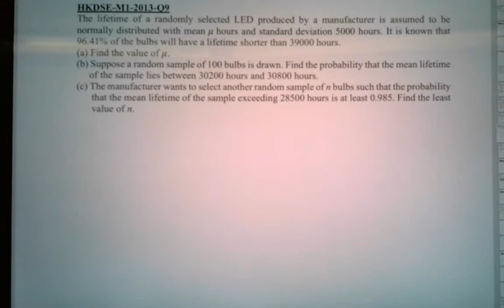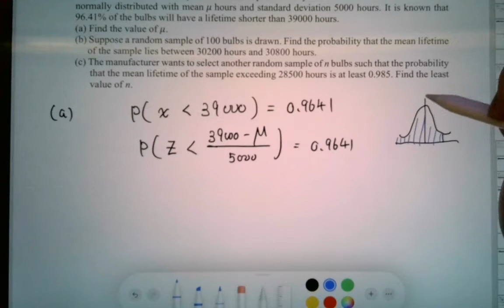DSE 數學 | HKDSE-M1-2013-Q9(a)